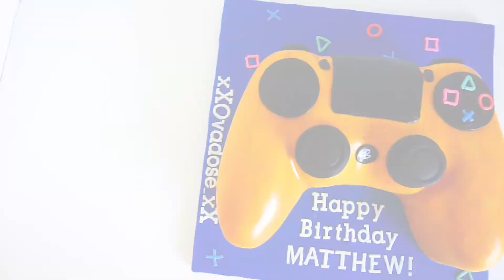PlayStation Controller Cake! I PS4 Cake Tutorial I Dual Shock 4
Hey Sweetie! Follow along as I create a Sony PlayStation Controller out of cake!

// S U P P L I E S :
Paring Knives
Circle Cutter Set
White Fondant
Black Fondant
Gel Food Colors
Clay Extruder
Flexibet Set
Master Airbrush
🎥 F I L M E D  U S I N G -
Sony a6000